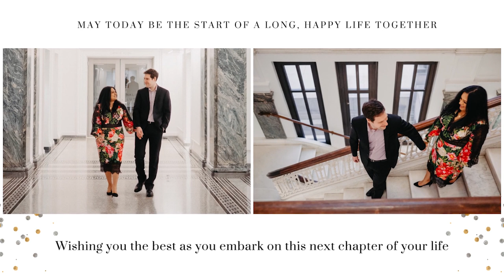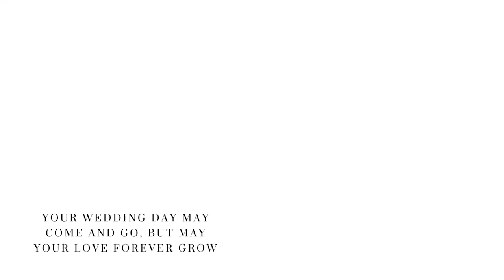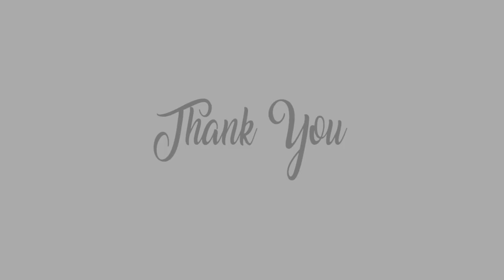Best Wishes from Gobichettipalayam to Uma and Ben, 28.05.2023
Best Wishes from Thatha Paatti, Chitappa Chitti, Sister and Brothers